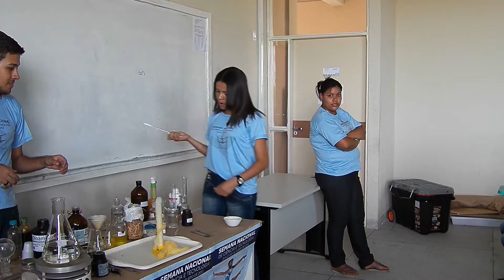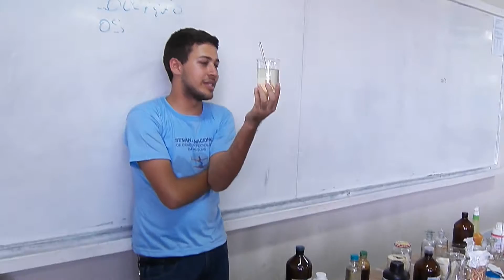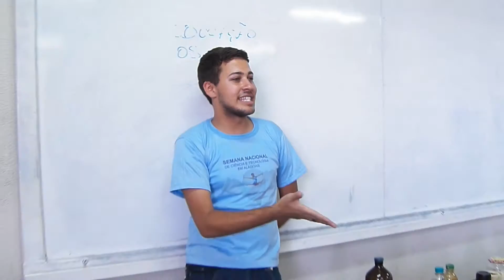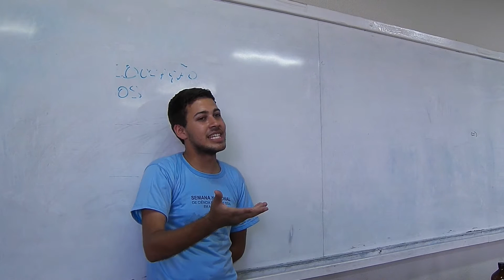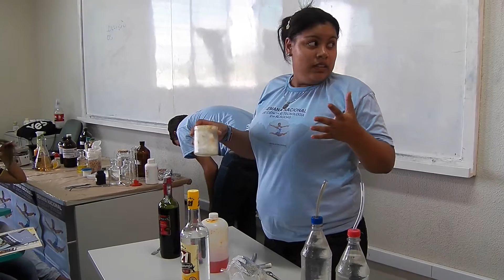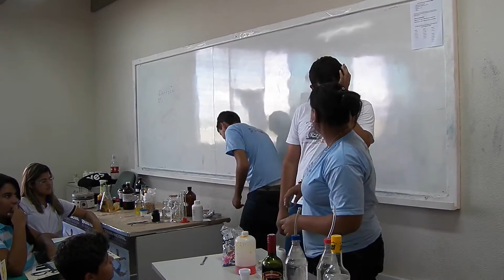Oficina de Química - 9ª Caravana de Ciência e Tecnologia de Alagoas